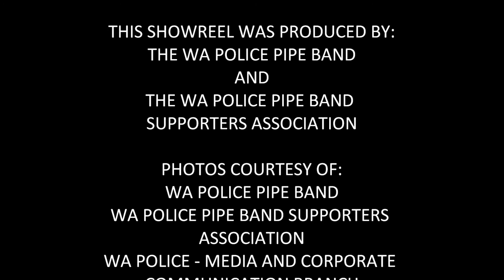WA Police Pipe Band Show Reel